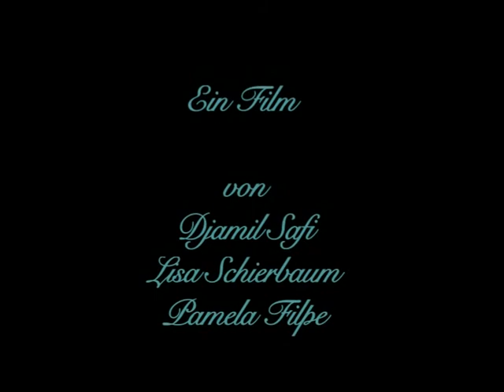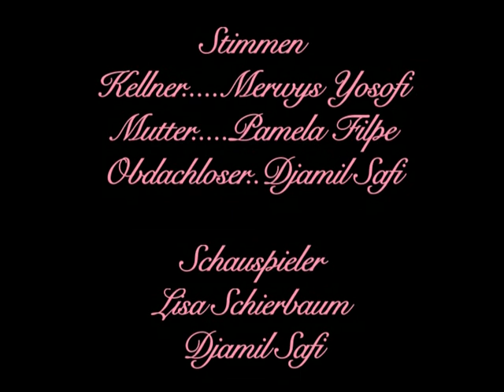es ist wie's ist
Hamburg im ZOOM